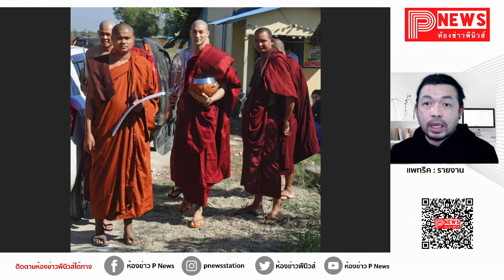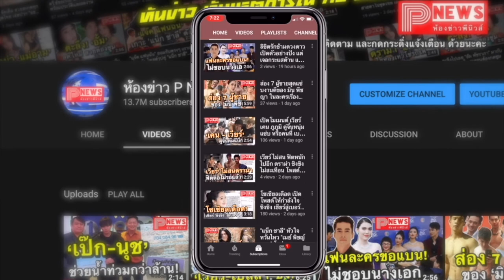ห้องข่าวพีนิวส์ | ไป่ ทาคน นายแบบเมียนมาสุดฮอต หันหน้าเข้าธรรมะ บวชต้อนรับปีใหม่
ภาพจาก Instagram Paing Takhon